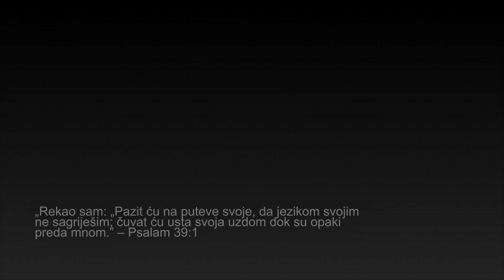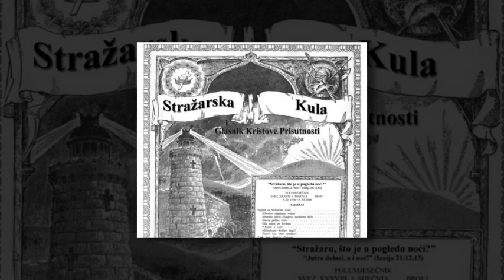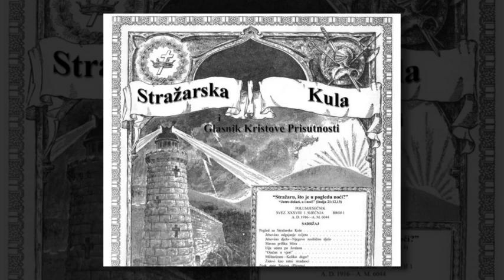DNEVNO ČITANJE SIONSKE STRAŽARSKE KULE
15. TRAVANJ 1911
NE GRIJEŠI SA SVOJIM JEZIKOM
„Rekao sam: „Pazit ću na puteve svoje, da jezikom svojim ne sagriješim; čuvat ću usta svoja uzdom dok su opaki
preda mnom.” – Psalam 39:1